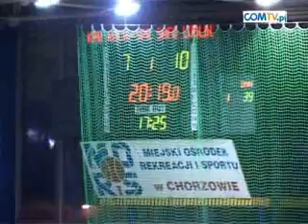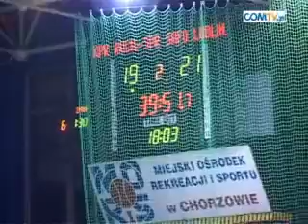KPR RUCH CHORZÓW - SPR SAFO LUBLIN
Kolejne spotkanie piłkarek ręcznych z KPR Ruch Chorzów, tym razem z SPR Safo Lublin.